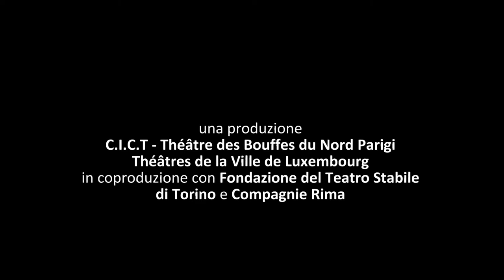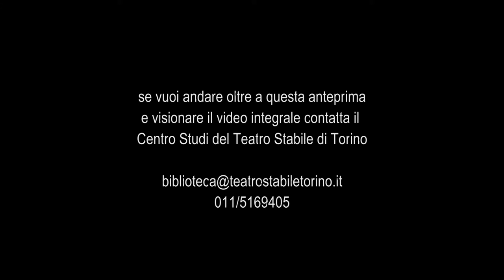Le 6° continent (Il sesto continente) - Trailer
testo di Daniel Pennac
regia di Lilo Baur
scene di Oria Puppo
luci di Philippe Vialatt e
costumi Agnès Fal que
musiche Mich Ochowiak
collaborazione artistica Clara Bauer

con Ludovic Chazaud, Claudia De Serpa Soares, Mich Ochowiak, Hélène Patarot, Kostas Philippoglou, William Purefoy e Ximo Solano.

Spettacolo con soprattitoli in italiano, traduzione a cura di Paola Goglio (Neon Video).

una produzione
C.I.C.T – Théâtre des Bouffes du Nord Parigi/ Théâtres de la Ville de Luxembourg in coproduzione con Fondazione del Teatro Stabile di Torino e Compagnie Rima / in collaborazione con Il Funaro di Pistoia e con l’aiuto di Roberto Roberto / con il sostegno di Cercle des Partenaires des Bouffes du Nord

14-18 novembre 2012
Teatro Carignano di Torino